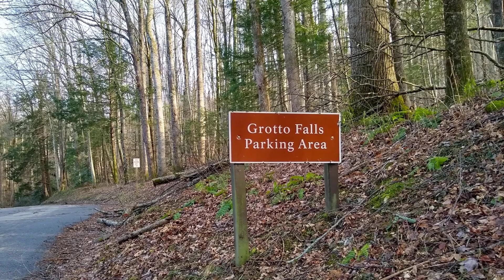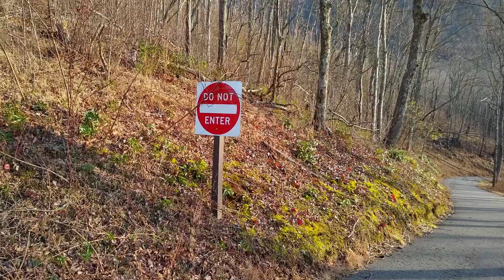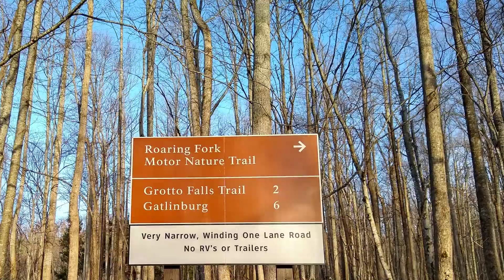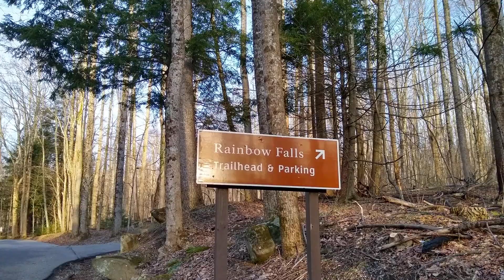Roaring Fork Motor Trail - from Grotto Falls Trailhead (photos) 20-1-16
Hiking down Roaring Fork Motor Trail backwards (road is closed for the winter) from Grotto Falls trailhead!